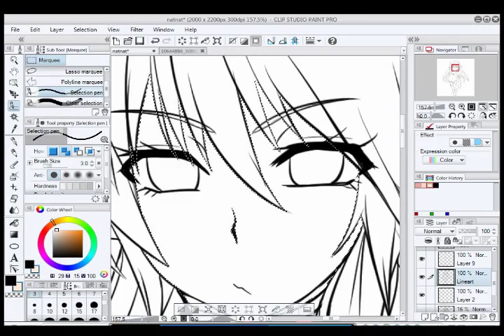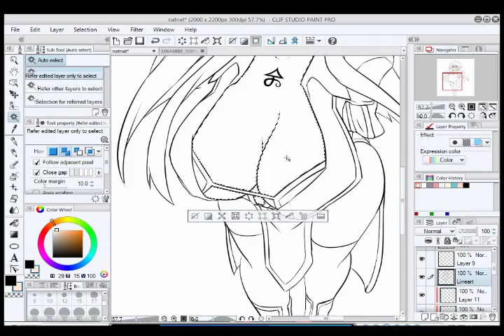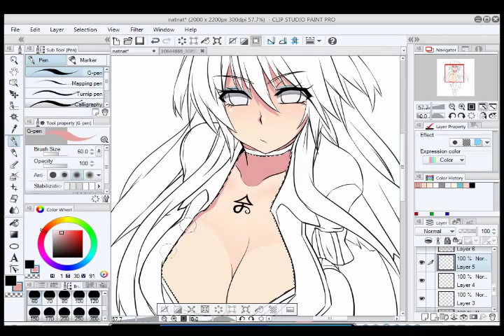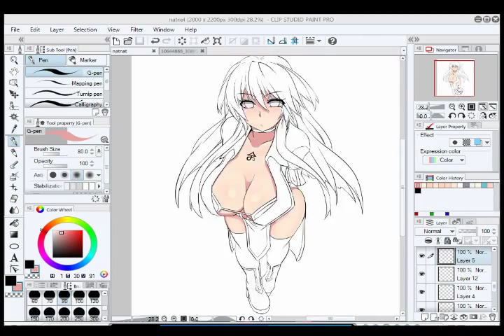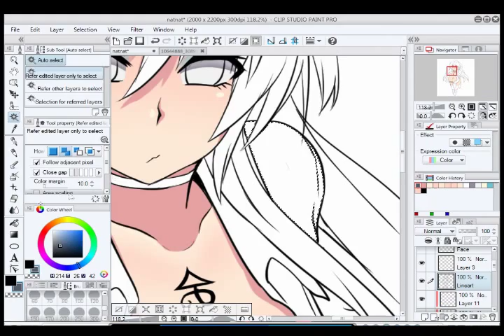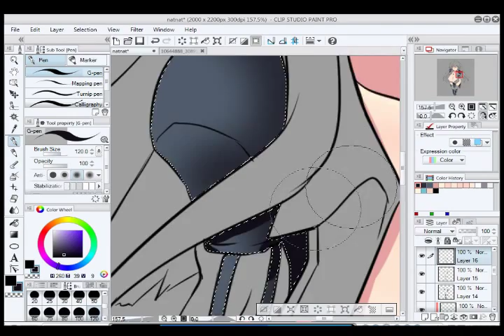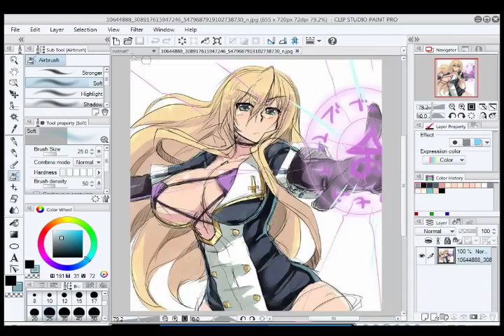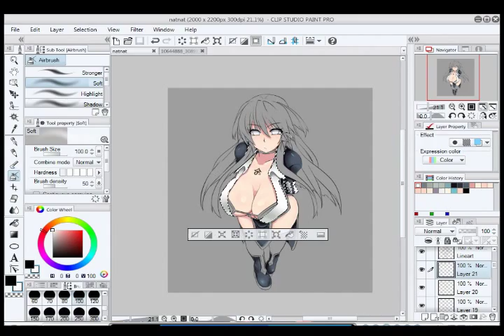[OC] Natsuki Hikari - CSP Speed Paint pt.1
This time I came here with a speed painting of 3 parts.
Now I have a new PC, so I will bring you more drawing process, maybe tutorials, etc.

For this occasion I've made a drawing of my Original Character (and Insignia) Natsuki Hikari in her standard outfit.
This was a random drawing, I wanted to draw her again because there is a lot of time since I drew her.
I was only focus in my other characters, but not in one for the protagonist of my story TωT

Anyways, I really hope you enjoy watching how I give color to my drawings, I hope this helps!